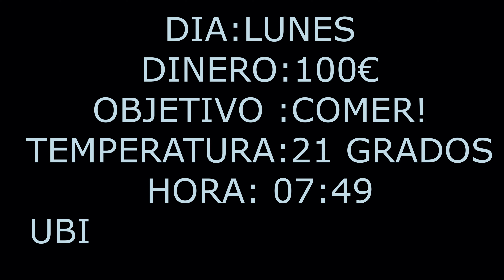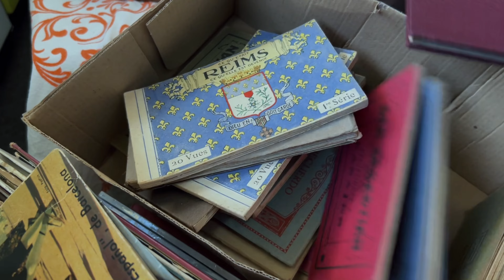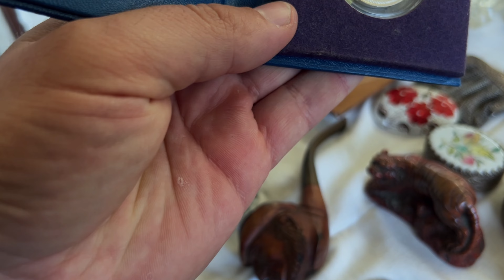Dia #12 - Buscando Tesoros en El Mercadillo de Segunda Mano “ Los Encants” - Le “ROBO” al Chino!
En este vídeo, te llevo a dar una vuelta en la ubicación antigua del Los Encants ya que nos vamos a dar  el gusto de disfrutar uno de los mejores bocatas que he comido en años.

Pero lo mejor fue que mientras estaba comiéndome el bocadillo me traen una moneda de oro que me vendieron hace mucho tiempo, pero el vendedor no la encontraba. Y la verdad que con la subida del oro y ganaba dinero!

Y para cerrar el día, acabo comprando una tetera justo delante de mi archienemigo, frustrando sus planes. Acompáñame en esta emocionante jornada llena de momentos inesperados.

✅Whatsapp para Comprar y Vender👉🏼:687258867

🕚CAPITULOS🕚:
0:00 Buscando Tesoros en El Mercadillo de Los Encants ￼